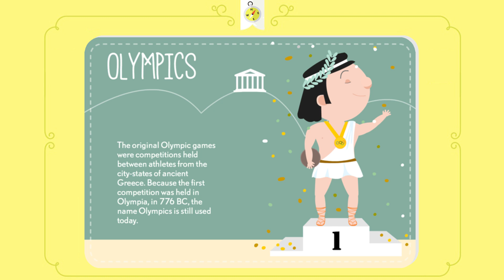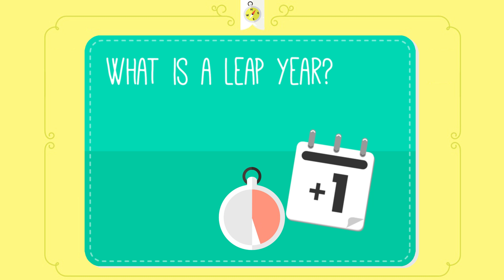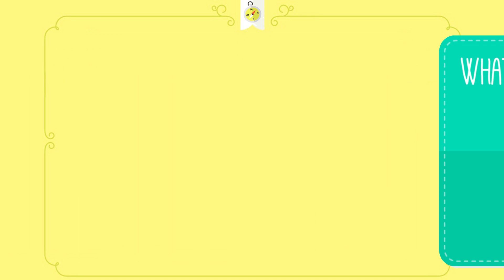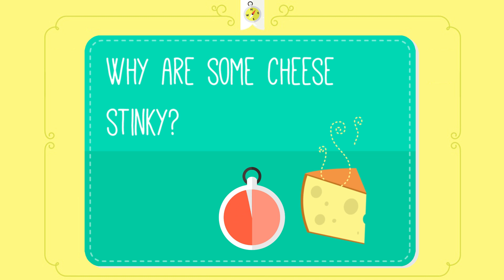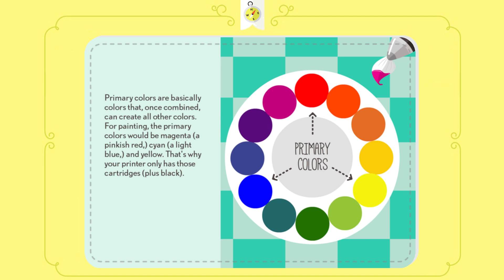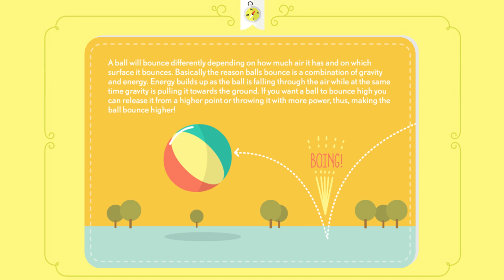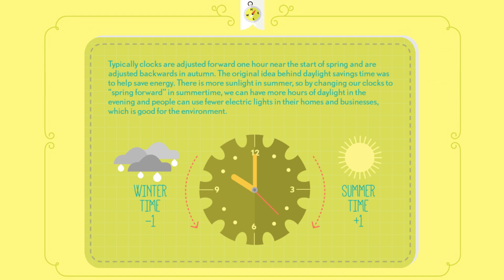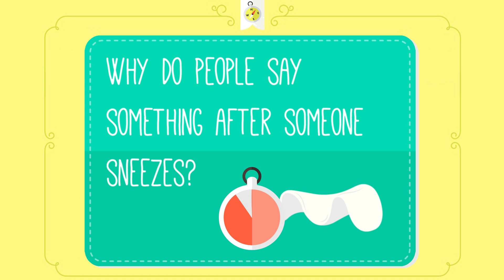What? Why? How? - CURIOSITIES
Welcome to "What? Why? How?"!
On this video we challenge you to answer the following questions:

@0:06 How did the Olympics get its name?
@0:29 Why is the alphabet called "alphabet"?
@0:44 Why am I afraid of the dark?
@1:07 Why do cars need gas to run?
@1:32 Why does sound echo exists in Nature?
@1:51 Why does soap make bubbles?
@2:09 Why do grandparents love telling stories?
@2:27 Why do matches light when we strike them?
@2:51 How does a computer remember?
@3:12 What is glass made out of?
@3:25 Why do people go to jail?
@3:51 What is a leap year?
@4:16 What are roman numerals?
@4:41 What is sign language?
@5:04 What is a signature?
@5:20 What is a ninja?
@5:43 What is braille?
@6:06 Why are some cheese stinky?
@6:25 Why is bird poop white?
@6:52 What are boogers?
@7:15 Why are there three primary colors?
@7:40 How does an acoustic guitar work?
@8:10 Why do balls bounce?
@8:41 What is poverty?
@9:02 What is time?
@9:25 Why do we set the clocks back and forth sometimes?
@10:01 Why does money exist?
@10:21 Why do people say something after someone sneezes?
@10:46 Why does cutting onions make people cry?
@11:05 Why is a banana curved?